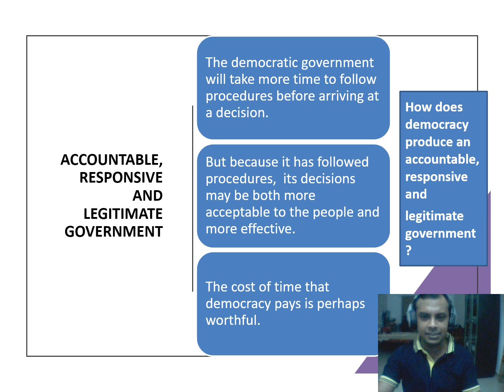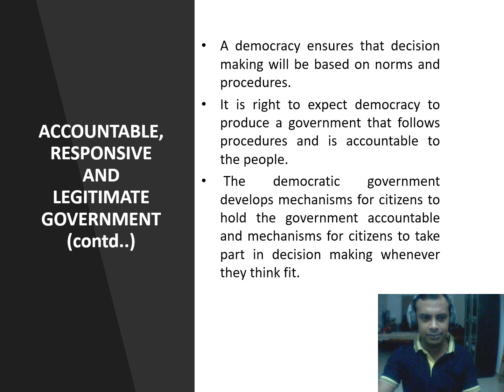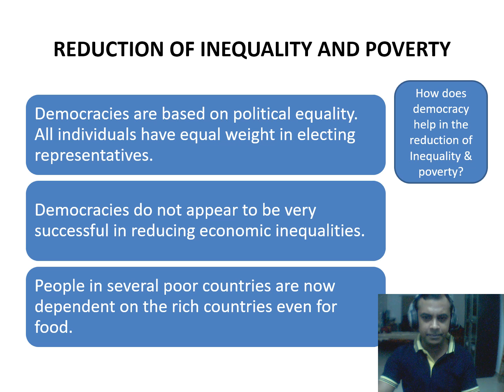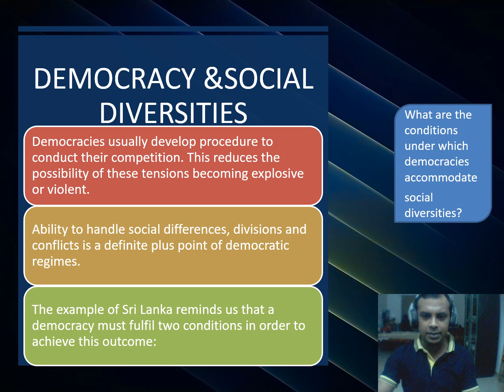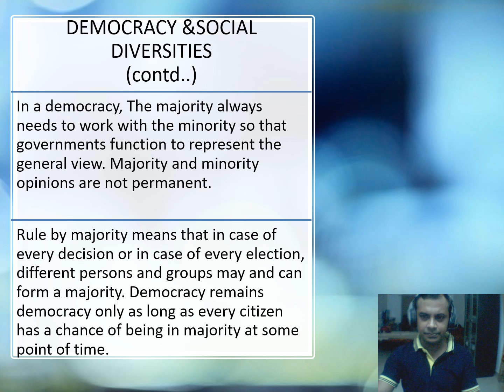CBSE CLASS X POLITICS OUTCOMES OF DEMOCRACY EASY LEARNING BY RAJESH MP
This video deals with CBSE Class 10 Political Science Chapter 7 (Outcomes of Democracy).Previous Questions and Answers of Board Exams are dealt in this video in a simple way.